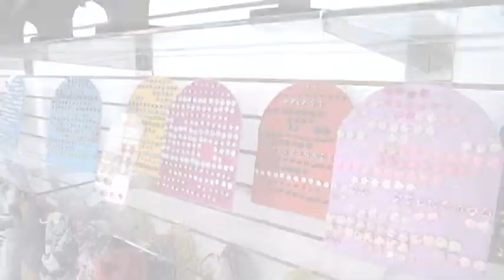Refrendan permisos de operación comercios de la capital